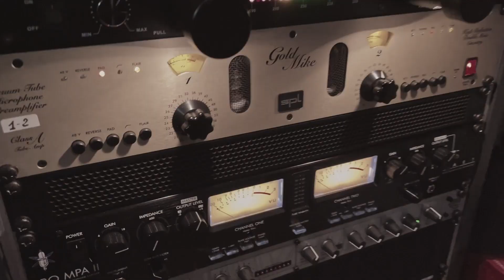Twister || Live at Loops Studio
presents TWISTER performing a live acoustic at Loops Studio.

Songs:
00:15 - Tim
02:36 - Frozen
05:45 - Jimmy
08:40 - After Me

Recorded by Luca Alfiero. Set 25, 2021